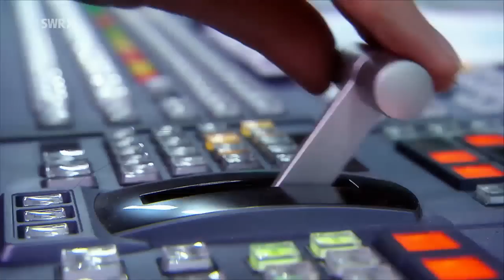Das ist die Landesschau Baden-Württemberg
Die Landesschau ist das bunte Magazin für Baden-Württemberg im SWR Fernsehen und im Netz: regional, gesprächswertig, emotional, unterhaltsam, aktuell. Unsere Reporter sind täglich im Land unterwegs um die besten Geschichten zu finden und interessante Menschen zu treffen. Wir spiegeln, bereichern und begleiten das Leben der Menschen im Südwesten.